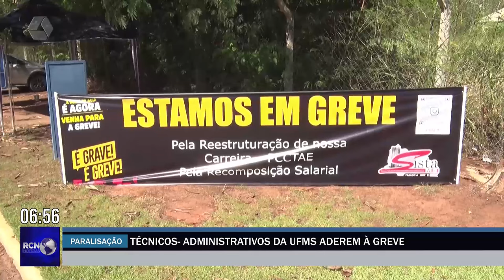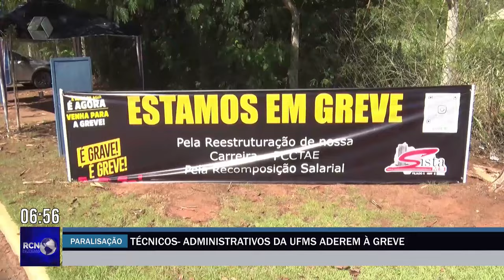Técnicos administrativos da UFMS aderem à greve sobre reajuste salarial